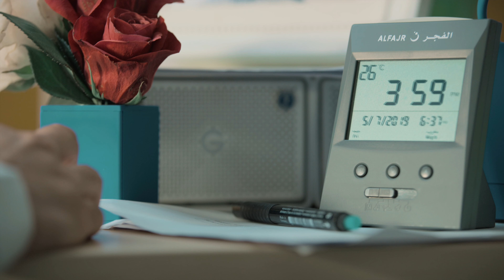لا تخلف وعد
أحيان كثيرة ننشغل بالمهم، وننسى الأهم ( وقت العائلة ) ..

* لم يتم استخدام موسيقى في انتاج الفديو، وتم الاستعانة بمؤثرات بشرية